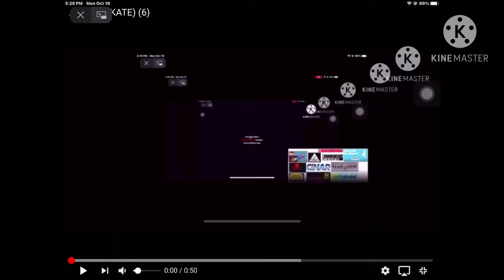AALDOL (KATE) (7)